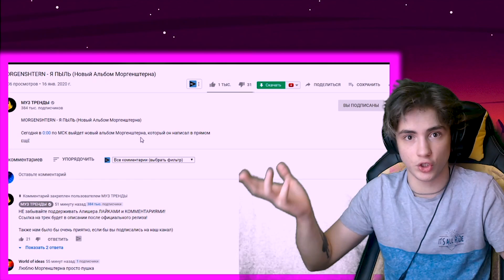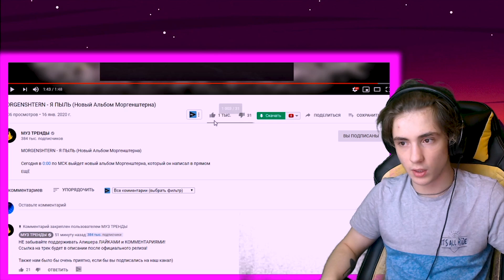MORGENSHTERN - Я ПЫЛЬ (Новый Альбом Моргенштерна) Реакция на Моргенштерн Я пыль